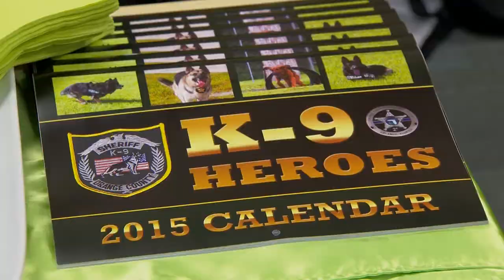OCSO K9 Calendar for 2015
I got to meet some really cool K9s that are featured in 2015 calendars from Orange County Sheriff's Office the other day. They were meeting their fans and helping out the Police Athletic League.

It aired on WESH 2 News as a natural sound package.